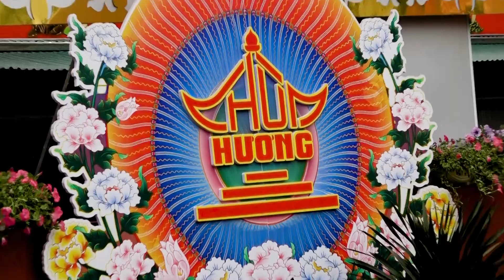LỄ HỘI CHÙA HƯƠNG 2024 P4